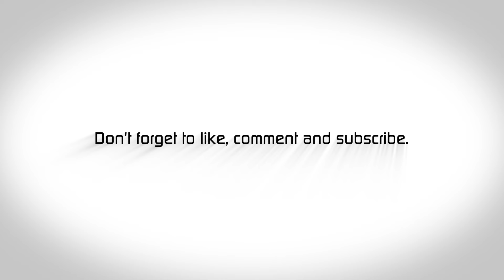Testing Oregon Speed Cut nano - Husqvarna T525 Chainsaw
Welcome to Wooly's World.
This is a little channel about my life and all the things I get up to. so, if you like Chainsaws, Bushcraft, camping, splitting wood, pina coladas, getting caught in the rain… .. no hang on that's a song. It can get random at times but hey that's the way it goes.

Gear That Wooly Recommends
Buying gear through my links will really help out my ability to make videos. It will not cost you any extra.
Cheers Wooly

Carhartt
Bartlett Jacket
Active Jackett
Detroit Jacket

Axes :
Fiskars x 37
Fiskars Splitting Hammer

Chainsaws and Stuff
Husky combi can
Husky technical helmet
Husqvarna classic helmet
Husqvarna 435 ii chainsaw
Meindl Chainsaw Boots, Wood Walker Pro

Dewalt Power Tools
Combi kit
Circular Saw

My Camera ,
Canon M50

Dremel Rotary Tool

Hedge Trimmer
Stihl hs 45

Hyundai 52cc 2 Stroke Backpack Petrol Leaf Blower

Husqvarna 365 Felling Pine Trees With Help - Pulling Trees With Ropes